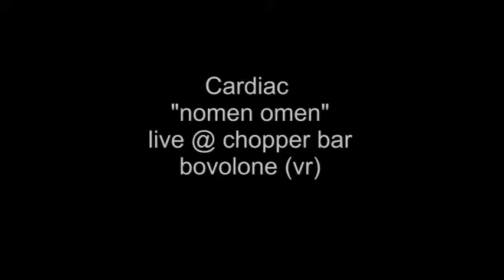Cardiac - "nomen omen" live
Cardiac live @ chopper bar 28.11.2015 - "nomen omen"